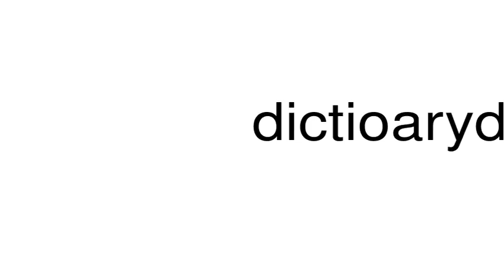How to pronounce dictioarydictionary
This is a satire channel. This is a satire channel. How to pronounce the word dictioarydictionary.